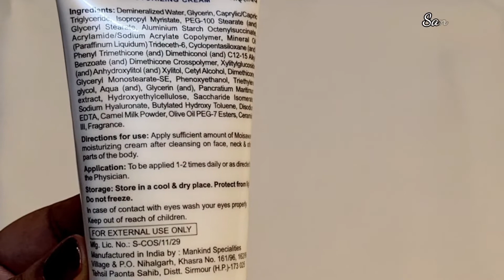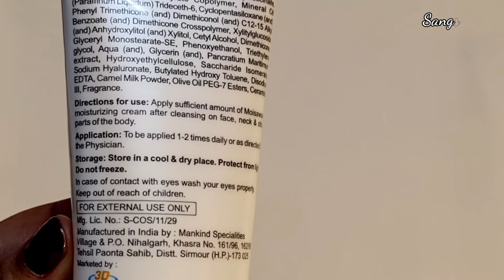Moisawave Moisturizing cream review in Hindi||Sangsstyle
1.Moisawave Moisturizing cream review in Hindi

This is not sponcer video

Sangsstyle